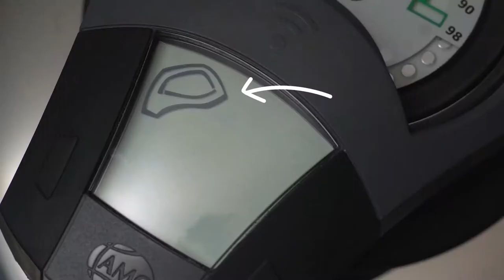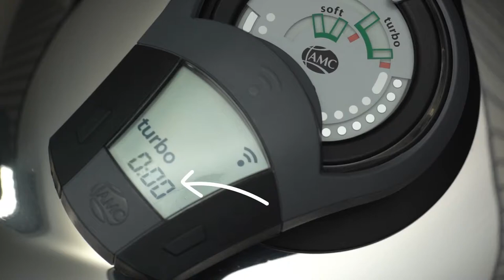AMC Secuquick Bolognese Sauce with Pasta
The all time favourite Bolognese sauce is yummy and easy to prepare with AMC Cookware.